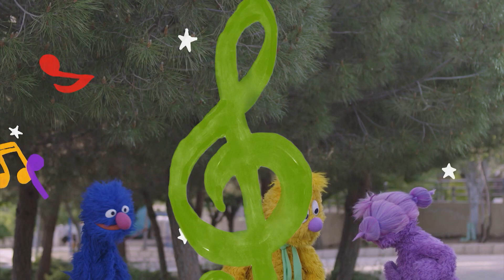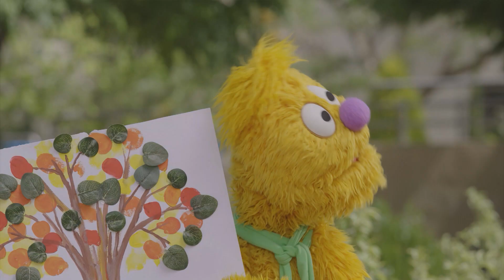(اللون المفقود - الجزء الثاني (عراقي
اليوم قامة سلمى بقيادة يومًا مليئًا بالمرح والأنشطة الصديقة للبيئة في الحديقة ، وقام الجميع بقضاء وقتًا ممتعًا في المشاركة. لكن عندما وشك جاد على رسم شجرة ، لم يعثر على قلمه الأخضر وشعر بالاحباط. الآن مع القليل من المساعدة من أصدقائه ، يجد طرقًا جديدة لتحقيق هدفه.
هل تبحثون عن المزيد من المقاطع وقصص الأطفال؟ قوموا بمشاهدة قائمة وقت اللعب من الموسم الثاني لدينا هنا:

نعرض على قناة أهلاً سمسم على اليوتيوب حلقة جديدة كل أسبوع والعديد من الأغاني والكرتون والقصص والألعاب و محتوى لتعليم للأطفال كل يوم من مبتكري افتح يا سمسم!